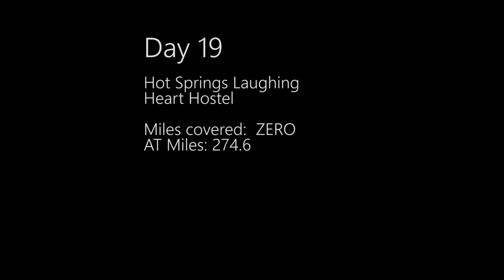Appalachian Trail 2019 Day 20 Zero at Hot Springs Laughing Heart Hostel & Shoe review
Taking some time to recharge in Hot Springs, NC. Sending Home the La Sportiva Bushido's :(
Picked up the Solomon XA Pro 3d's (Initial Review)